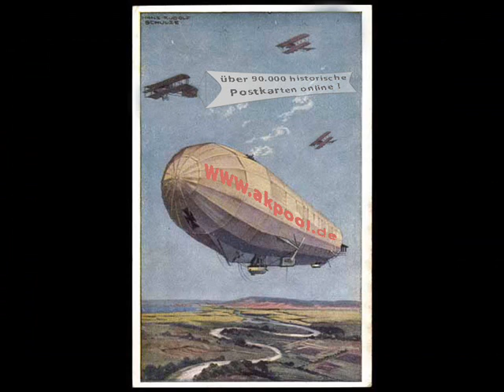Alte Ansichtskarten - 07427 Schwarzburg - akpool.de